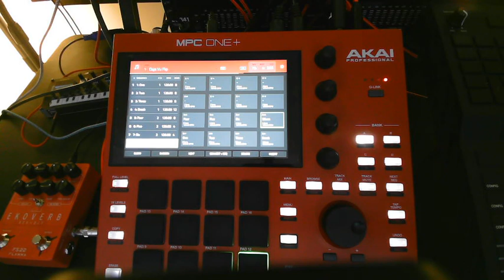Olivia Rodrigo - Deja Vu Flip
House Remix of Deja Vu